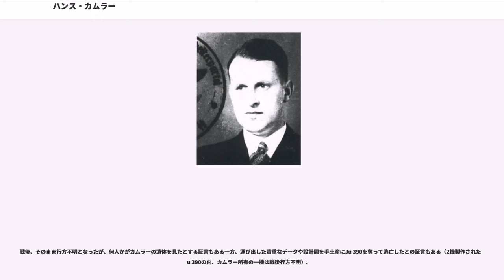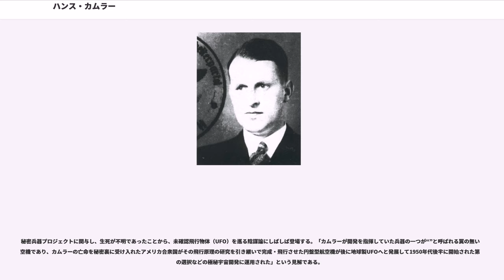ハンス・カムラー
ハンス・フリードリヒ・カール・フランツ・カムラー（Hans Friedrich Karl Franz Kammler、1901年8月26日 - 1945年5月9日?）は、ナチス・ドイツ親衛隊（SS）の将軍。ナチスの秘密兵器や絶滅収容所の建設などに携わった人物。最終階級は親衛隊大将（SS-Obergruppenführer）および武装親衛隊大将（General der Waffen-SS）。

ドイツ帝国領だったシュテッティン（現ポーランド）に生まれる。第一次世界大戦敗戦後の1919年にロスバッハで義勇軍（フライコール）に参加した。ミュンヘンやダンツィヒの工科大学で学んだ。1932年3月1日に国家社会主義ドイツ労働者党（ナチス党）に入党。1933年5月20日に親衛隊（SS）に入隊した（隊員番号113,619）。様々な経済部門に配属された。

第二次世界大戦中は経済行政本部（SS-WVHA）に配属され、長官であるオズヴァルト・ポール親衛隊大将の副官となった。強制収容所を運営するD局局長リヒャルト・グリュックスを監督し、またカムラー自身も強制収容所の建設を任務とするC局局長としてガス室を含む絶滅収容所の建設に携わっている。1943年のワルシャワ・ゲットー蜂起の後、親衛隊全国指導者ハインリヒ・ヒムラーはカムラーを報復のゲットー破壊作戦の監督に任じた。

また軍需大臣アルベルト・シュペーアからも副官に任じられ、カムラーはナチスの兵器製造にも携わることとなった。軍需工場の建設はもちろん、メッサーシュミット Me262やV2ロケットといった秘密兵器製造にも関与した。1943年にはイギリス軍にV2ロケット建設基地の場所がばれ、大規模な空爆があり、新たな製造基地が必要となった。その製造基地の建設に親衛隊監督下のブーヘンヴァルト強制収容所の囚人が駆り出され、生産基地がドーラ強制収容所となったのを機にV2ロケットの生産の監督は実質的に国防軍から親衛隊へと移っていった。1944年8月8日にはカムラーが軍のヴァルター・ドルンベルガーに代わってV2ロケットの監督となった。さらに1945年1月には全ミサイルの生産の監督を任され、大戦末期の1945年4月には全航空機生産の全権も任せられたが、ドイツ本土への連合軍の進撃と空襲、資源枯渇で既に生産できる状況ではなくなっていた。

そうした中、連合軍の進撃に備え、4月17日に新型航空機開発研究施設（チェコスロバキアのビルゼンの地下にあった秘密工場）の撤収作業に携わっていたカムラーはヒムラーから直々に「関連資料をまとめ、即刻親衛隊本部に出頭せよ」との電報を受けると「親衛隊本部へは行けない」と返電し、開発計画の関係者（科学者や技術者など64名）を銃殺して関連資料を根こそぎ強奪して逃亡し、ドイツ軍からも追われる身となった。

戦後、そのまま行方不明となったが、何人かがカムラーの遺体を見たとする証言もある一方、運び出した貴重なデータや設計図を手土産にJu 390を奪って逃亡したとの証言もある（2機製作されたJu 390の内、カムラー所有の一機は戦後行方不明）。

公式記録では、カムラー大将は、1945年5月9日の夜、自殺で亡くなったとされている。彼は、親衛隊大将として、1945年3月20日から22日にかけて、アルンスベルク森林内の外国人労働者の大量虐殺を命じ、実行させたため、1957年12月9日に始まったアルンスベルク裁判で、彼の自殺の経緯が判明したとされている。この地方裁判所の判決では、1945年5月初旬に、カムラ―が、直属の親衛隊少尉と運転手とともに、プラハの反乱とドイツ軍の降伏の際に、2台の車で5月9日に、V2-プログラムの師団司令部があったヴァールシュタイン近郊のズットロプを逃げたことが報告されている。前の日に「彼は生きている目的が何も無い」と言った後、彼はプラハの南にある森林地にその車を止めた。彼は少尉と運転手にドイツへ向かうように促し、森林に入った。そのちょっと後で、司令部付き将校・親衛隊少尉ツォイナーと彼の運転手プロイクによって、森林の中でカムラ―の死体が発見された。彼は明らかにシアン化合物を服毒して命を絶っていた。死体はその後現場に埋葬され、その場で一時的に移動された。カムラー大将は、プラハからの逃亡に際して、捕獲を避けるために自殺する意志があったことが確認されている。このように公式の記録では、1945年5月9日の...